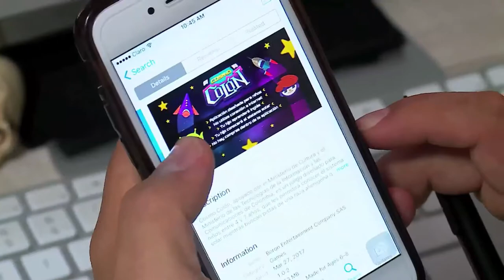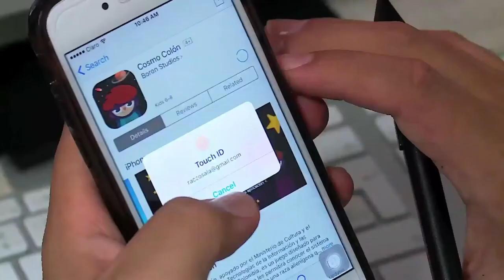‘Misión Colón´ videojuego educativo para niños Cap 15-7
‘Misión Colón´ videojuego educativo que ayuda a los niños a explorar el sistema solar